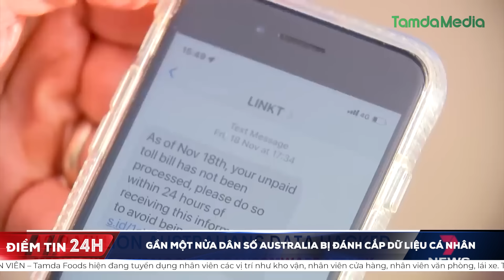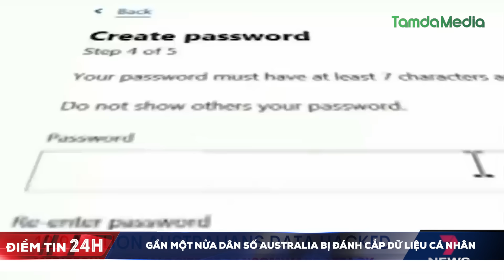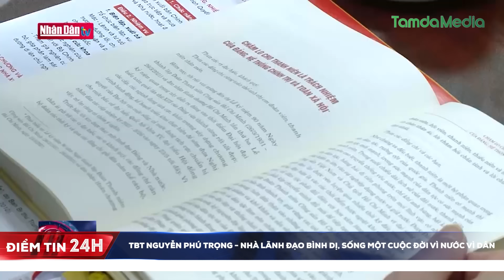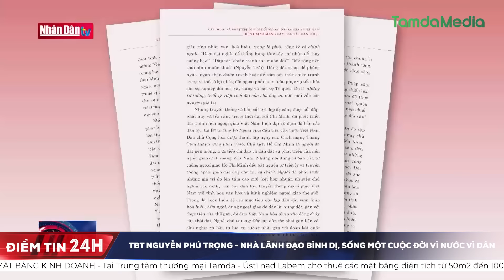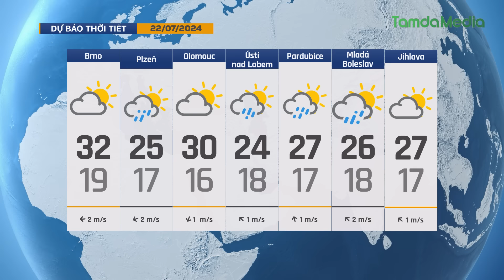TamdaMedia | ĐIỂM TIN 24H - 21.7.2024 | TBT Nguyễn Phú Trọng - Nhà lãnh đạo một đời vì nước vì dân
➡ 1. Tình trạng bệnh viêm gan A tại Séc ở mức tồi tệ nhất trong 5 năm qua
➡ 2. Anh, Pháp hợp tác ngăn chặn nạn di cư trái phép
➡ 3. TBT Nguyễn Phú Trọng - Nhà lãnh đạo bình dị, sống một cuộc đời vì nước vì dân